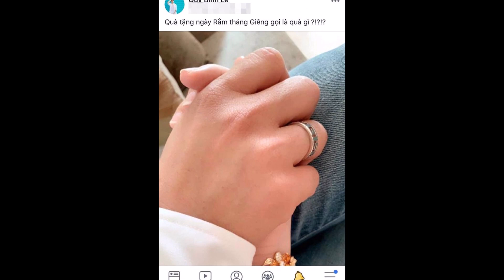Diễn viên Quý Bình mở Công Ty, lộ diện Bạn Gái Đại Gia giàu có - TIN GIẢI TRÍ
Diễn viên Quý Bình mở Công Ty, lộ diện Bạn Gái Đại Gia giàu có

Cảm ơn!